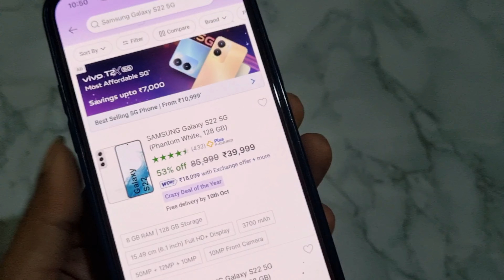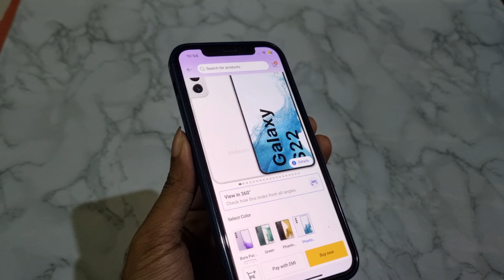SHOULD YOU BUY SAMSUNG GALAXY S22 FOR RS-39999/- IN FLIPKART BBD SALE 2023 ??